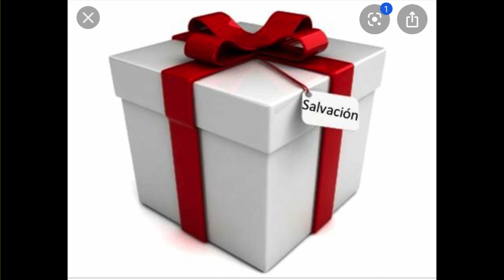Hna Isabel Andrade Tema El Regalo de la Salvacion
Tabernaculo de Jesucristo NYC gracias a Dios y a nuestra hermana Isabel Andrade por traernos este precioso mensaje de parte de nuestro Señor Jesucristo